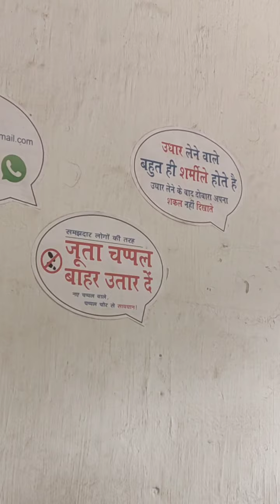Happy new year 🤩ll#Anjalisardarofficialll#minivlog